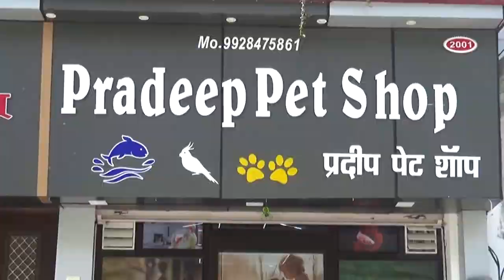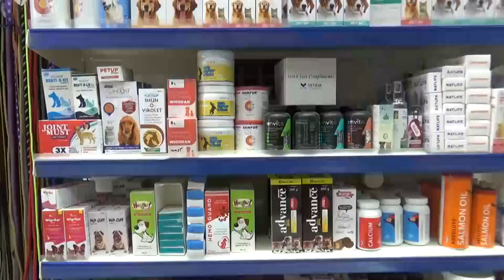शोभा व कलश यात्रा के साथ रामद्वारा में श्रीमद भागवत कथा का शुभारंभ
शोभा व कलश यात्रा के साथ रामद्वारा में श्रीमद भागवत कथा का शुभारंभ, कलश व शोभा यात्रा में उमडा श्रद्धा का सैलाब